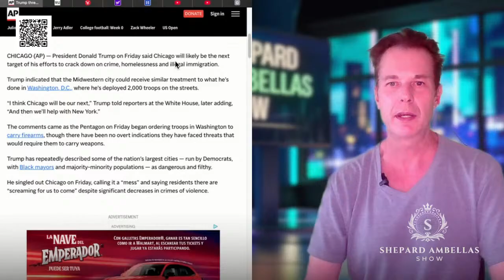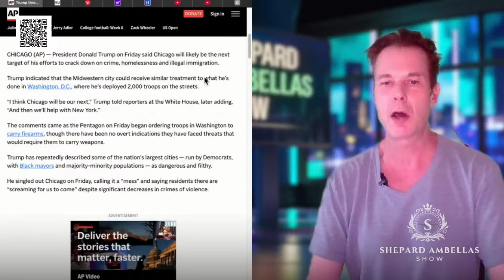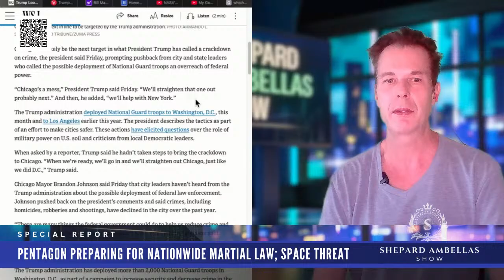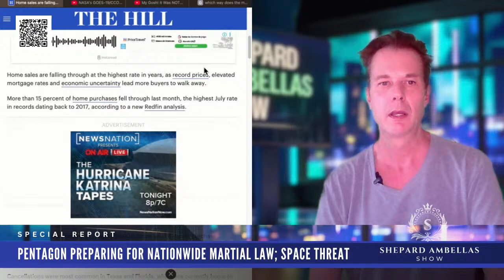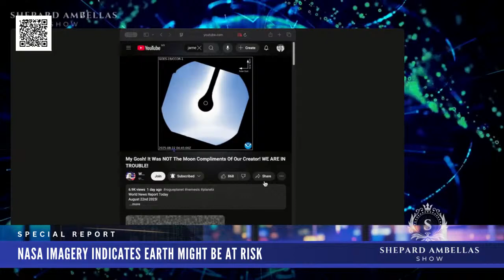Mysterious Celestial Object in NASA’s GOES-19/CCOR-1 Imagery a Brown Dwarf Star?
Shepard dives into the stunning NASA GOES-19/CCOR-1 satellite imagery revealing a mysterious celestial object—NOT the moon—at the bottom of the frame. Captured alongside Saturday’s moon footage, this object, possibly a brown dwarf star, appears in the fourth frame of the updated 5-minute-interval feed. NASA is monitoring closely—what could this mean for our skies?